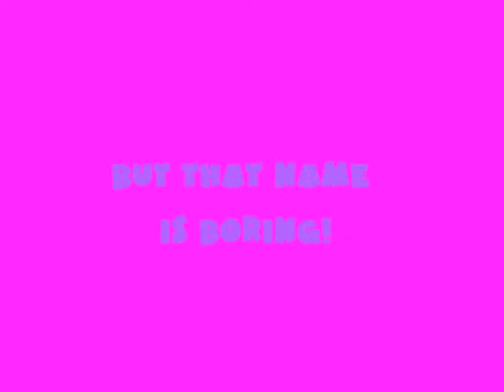Pitch Perfect | OPEN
Sign up! :D

APPLICANTS;
Kelly Clarkson- letsbefreaks98
Avril Lavigne- TheJamieVDW
Katy Perry- MaggeNJ
Lady Gaga- rmills922
Miley Cyrus- QueenDominance
Nicki Minaj- TacoBurger
Spice Girls- danielatvable
Katy B- Luksas2545
Rihanna- NextTopModel0505
Hyuna- Jacob Horton
Taylor Swift- GianWhorans
Florence- AmazingBrickTD
P!nk- tpidude73
Carrie Underwood- tdilindsayfan100
Britney Spears- TopModelFantasy